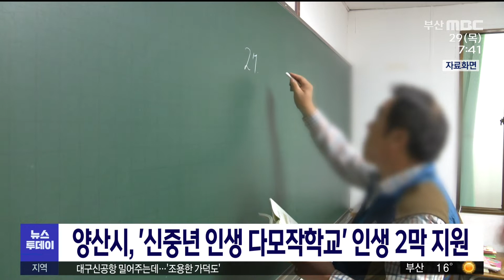양산시, ‘신중년 인생 다모작학교’ 인생2막 지원 (2022-09-29,목/뉴스투데이/부산MBC)